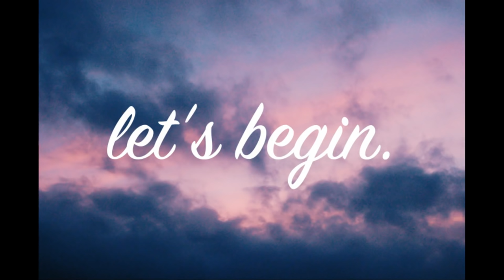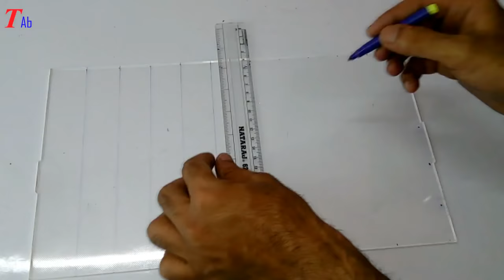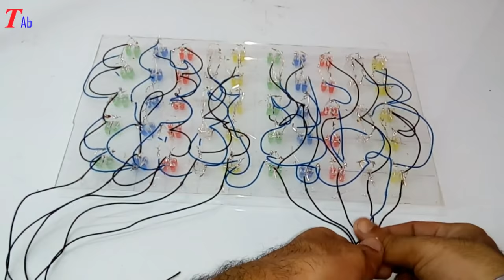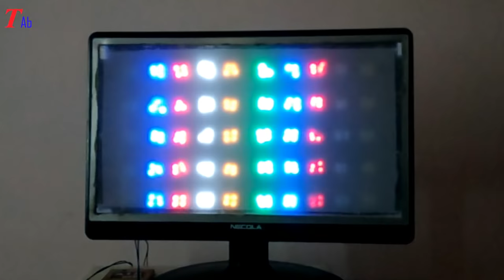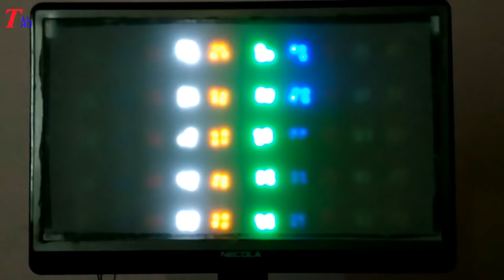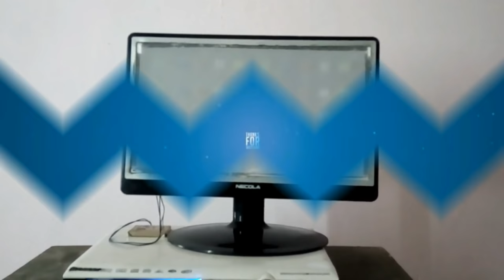How To Make LED Music Spectrum By Using old Lcd Monitor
Required Materials

1.Led Different Colours
2.Old Lcd Display
3.Led Driver Circuit (KA2281)

All Materials Available  Online on Amazon And Ebay